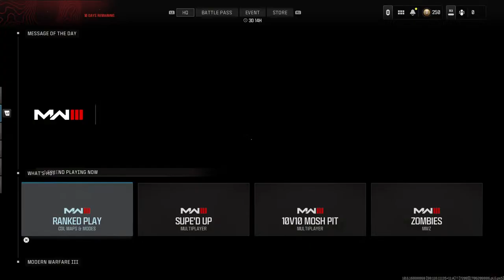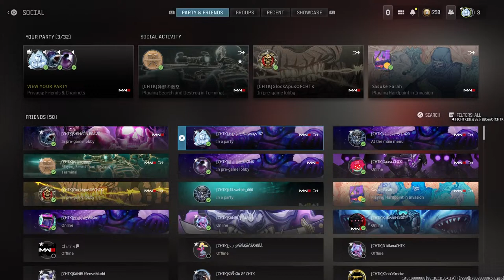LIVE MWIII DEBUT CHTKIN SEASON Games#EP900#CHTK CHEUNG TZE